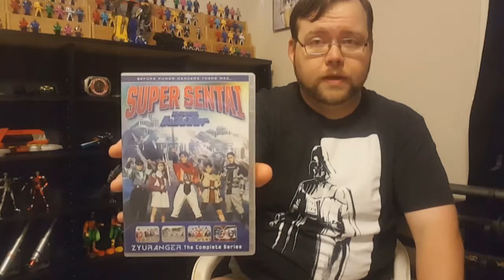DenziBlitz - Kyoryu Sentai Zyuranger (Part 1 of 10)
Mike takes us through the first five episodes of the 1992 Super Sentai that became the first season of Mighty Morphin' Power Rangers.